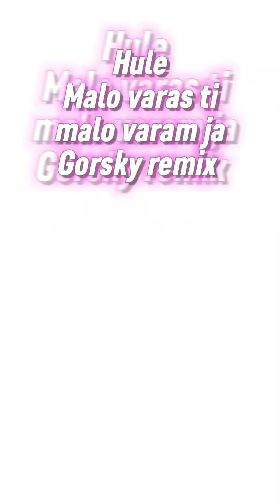Malo varas ti, malo varam ja ( Gorsky remix )